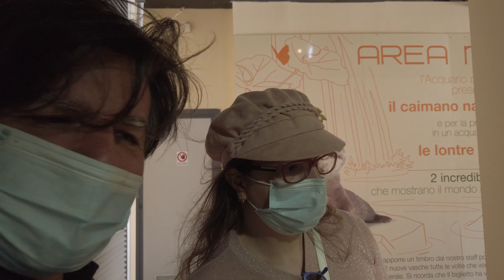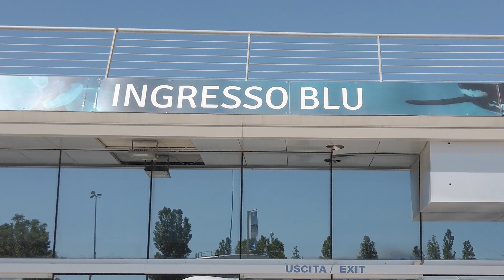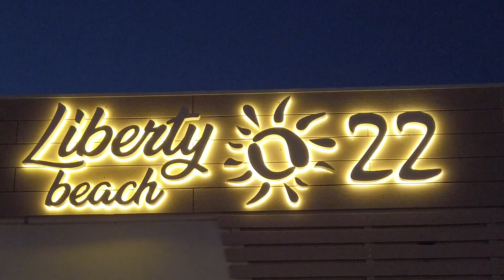Come Abbiamo Passato il Giorno del Nostro Anniversario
Vieni a scoprire come abbiamo vissuto il giorno più importante per noi. Il nostro Anniversario di Matrimonio. Lo abbiamo vissuto, naturalmente, in Camper.

La nostra attrezzatura:
Macchina Fotografica
Obiettivo 28-75 F2.8
Microfono Macchina Fotografica
Mavic Pro
Mavic Mini
Camera Stabilizzata
Microfono camera